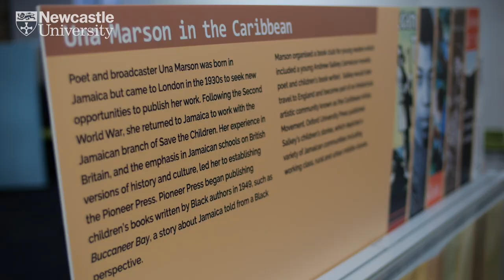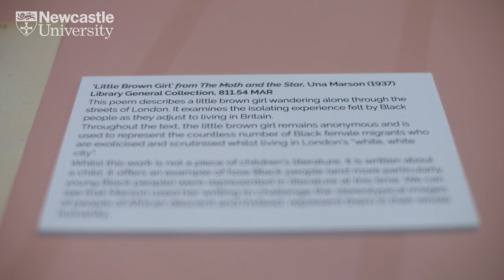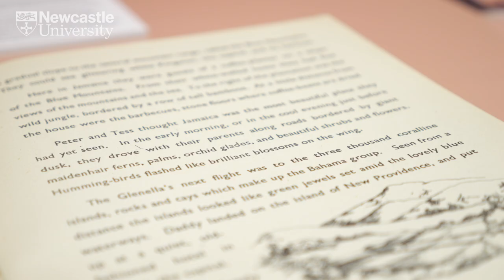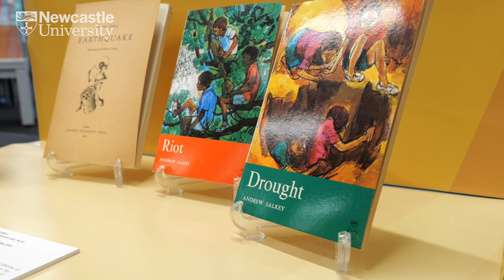Listen to this Story! Una Marson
Professor Karen Sands O'Connor speaks about the poet, playwright, editor, activist and broadcaster, Una Marson, in Black British children's literature, as part of the exhibition 'Listen to this Story! From History to Our Story'.

The exhibition was on display in the Philip Robinson Library, Oct 2022-March 2023, presenting material from Newcastle University Special Collections and Archives as well as Professor Karen Sands O’Connor’s private book collection. The exhibition detailed Black Caribbean, Black African and Black British people's part of the story of British children’s literature. This exhibition was the companion to 'Listen to This Story! From Our Story to Everyone's Story', co-curated by Seven Stories at, Newcastle City Library, 20th October 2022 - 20th December 2022.

Professor Karen Sands O'Connor curated the exhibition at the Philip Robinson Library, and is author of Children's Publishing and Black Britain, 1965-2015, and writer and producer Rufaro Faith Mazarura.